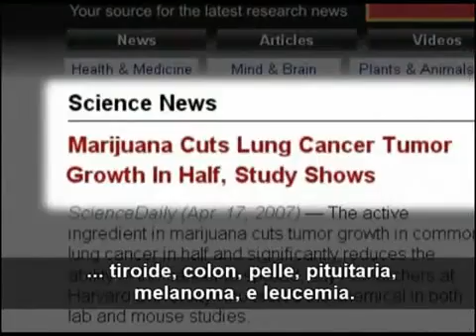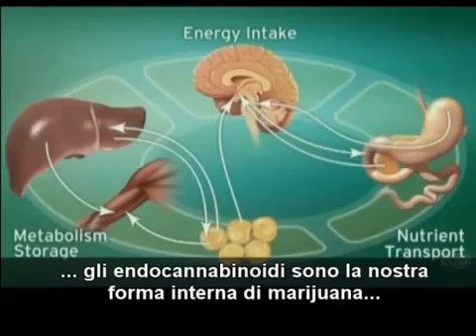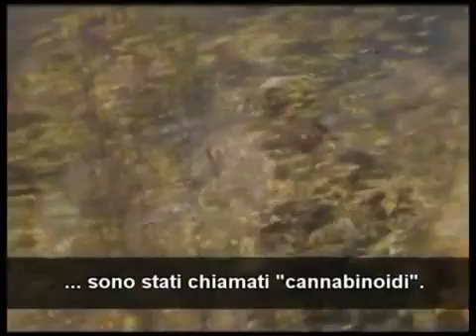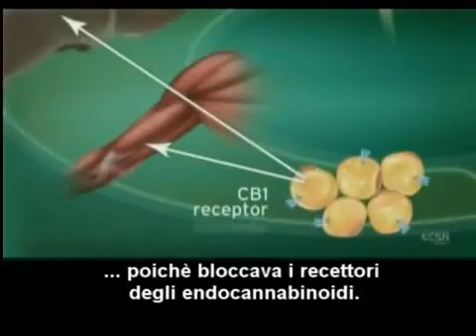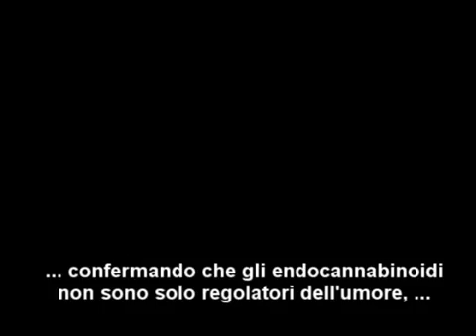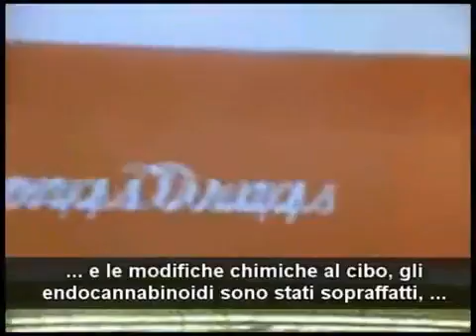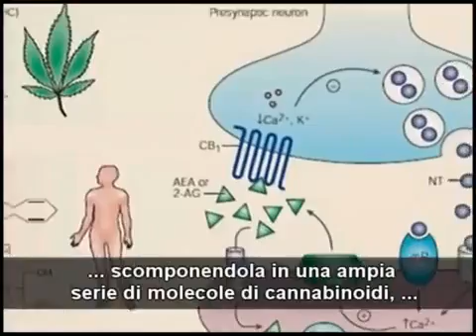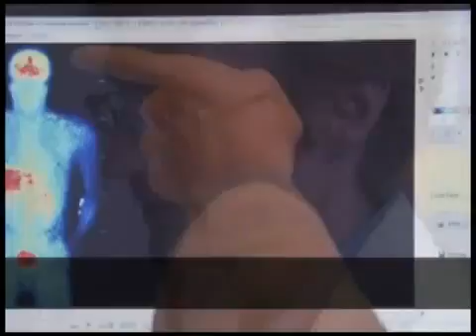Endocannabinoidi: la Marjiuana dentro di noi. - YouTube.flv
Ci avvelenano con le scie chimiche, con i cibi, medicine e tanto altro e poi non siamo nenache liberi di curarci con quello che ci potrebbe aiutare perchè è illegale.